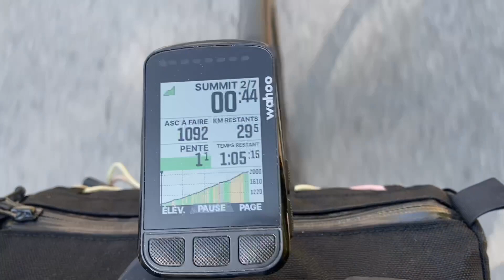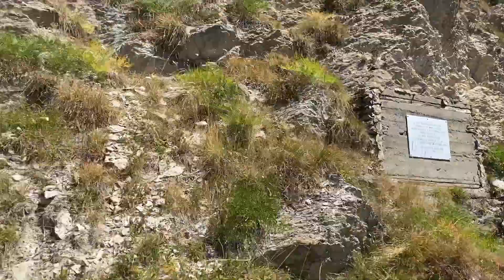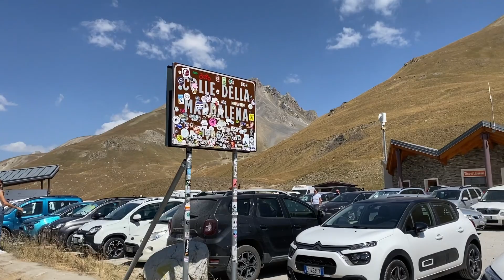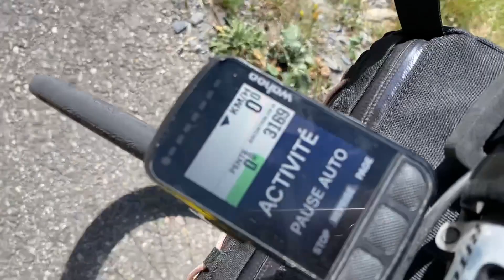Col de la Lombarde + Col de la Bonette // Alpy Nadmorskie w pełnej krasie!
Bonjour!

Dawno mnie tam nie było - na pewno nie w tym roku...
Końcówka sierpnia to już ostatnie chwile, aby zaliczyć najwyższe Lazurowe szczyty w letniej stylówie. Zapowiadane 22 stopnie na wysokości 2900m npm postanowiłem więc wykorzystać w wariancie premium, zaliczając 3 wysokie przełęcze w formie pętli.
Najkrótsze możliwe okrążenie liczy sobie 160km i nieco ponad 4000m przewyższenia - ze startem i metą w miasteczku Isola. Sprawdź, jak poszło mi tym razem :)
Zapraszam na relację!

Dzięki za uwagę, do zobaczenia w kolejnych odcinkach!
Pozdrawiam, Krzysiek
Fajnie, że jesteś na moim Kanale.
Chcesz mnie bliżej poznać? Skorzystać z mojej wiedzy? Zaklepać termin na Lazurowym?

Lubisz moje filmy?
Potrzebujesz porady w sprawie kolarskiego urlopu na Francuskiej Riwierze?

Sprawdź mojego Patronite'a!